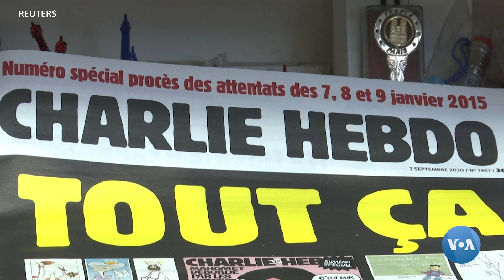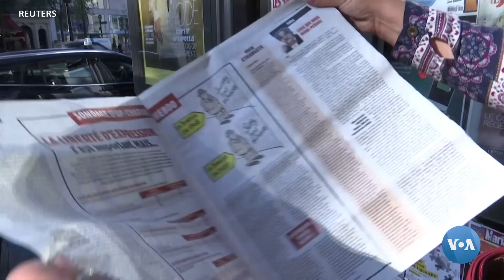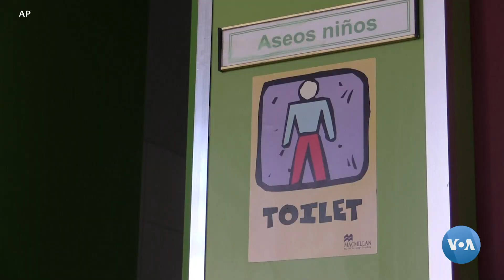Xalqaro hayot – 2-sentabr, 2020-yil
- Tramp Kenoshaga bordi, Bleyk oilasidan xabar olmadi
- Tixanovskaya "Amerika Ovozi"ga intervyu berdi
- "Sharli Ebdo" jurnali yana Muhammad payg'ambar karikaturalarini chop etdi
- Ispaniyada maktablar ochilish arafasida